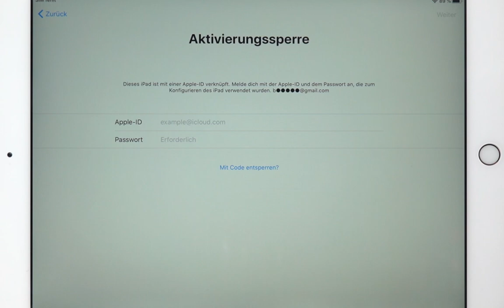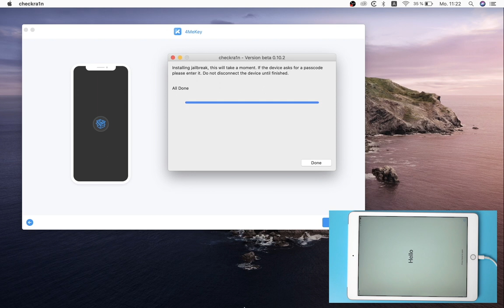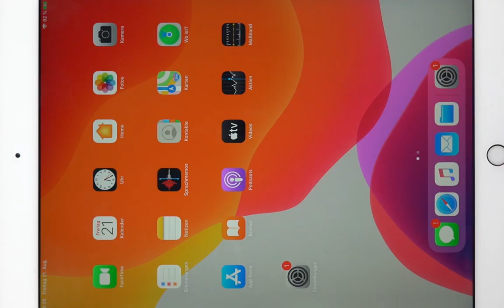iPad Aktivierungssperre umgehen, so klappt es doch!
Ist es durchführbar,  iPad Aktivierungssperre ohne Apple ID oder Passwort umgehen zu machen?

Natürlich! Tenorshare 4Mekey kann Ihnen bei diesem Problem helfen.

Ohne Risiko! Ganz einfach und schnell!

Folgen Sie einfach den Anweisungen des Videos und des Programms, und Sie können die Aktivierungssperre erfolgreich umgehen!

Aktivierungssperre: ⚠Wichtiger Hinweis:
1. Dieses Video dient nur zu Bildungszwecken, um Benutzern zu zeigen, wie sie den eingeschränkten Zugriff auf ihr eigenes Gerät wiedererlangen, wenn sie ihre Passwörter vergessen haben.
2. 4MeKey soll nur einzelnen Benutzern helfen, die ihre Apple ID oder ihr Apple ID Passwort vergessen haben. Eine gewerbliche Nutzung ist nicht zulässig.
3. Dieses Tool ist nicht in der Lage, Zugriff auf Anmeldeinformationen zu erhalten, persönliche Daten zu kompromittieren oder anderen ernsthaften Schaden zuzufügen. Versuchen Sie nicht, die Richtlinien der YouTube-Community zu verletzen.
4. Dieses Tool jailbreakt Ihr iOS-Gerät, bevor es die iCloud-Aktivierungssperre entfernt oder die Funktion "Mein iPhone suchen" deaktiviert.
5. Sobald dies gelungen ist, können Sie das Telefon nicht mehr für die Funktionen Telefonanruf, Mobilfunk und iCloud mit Ihrer Apple ID verwenden. Sie können sich jedoch über den App Store in den Einstellungen mit einer neuen Apple ID anmelden und Apps im App Store installieren.
6. Dieses Tool unterstützt derzeit nur iOS-Geräte mit A7 bis A11 Bionic unter iOS 12 bis iOS 14.
7. Das Neustarten, Aktualisieren und Wiederherstellen des Geräts auf die Werkseinstellungen nach dem Entfernen bringt das Gerät zurück zum Bildschirm "Aktivierungssperre".